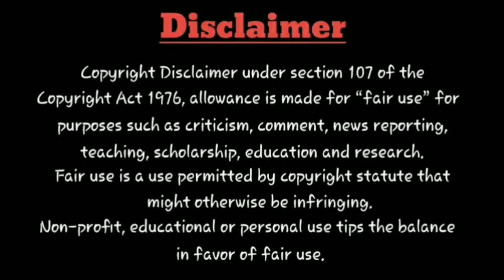Indian2 - Movie Review | FDFS | Kamal Hassan | Shankar | Inside Reports | IMAX | 4DX